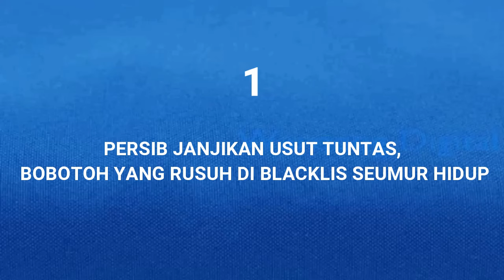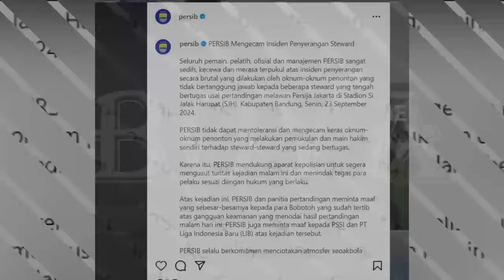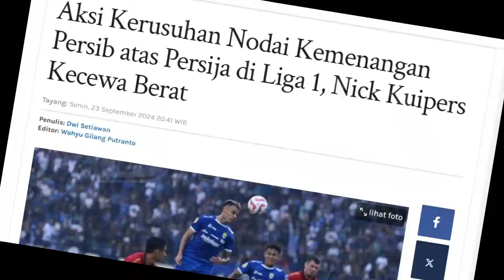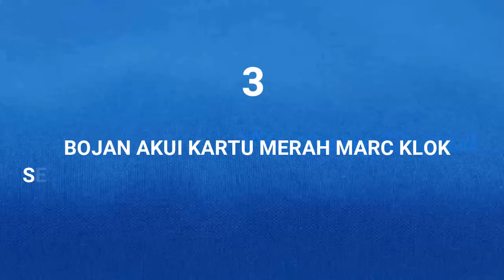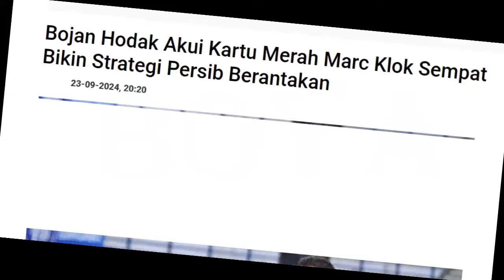😱MURKA.!! RESMI Sanksi Seumur Hidup. Bek Persib Ungkap Kekecewaan nya. Bojan Akui Buyarkan Persib